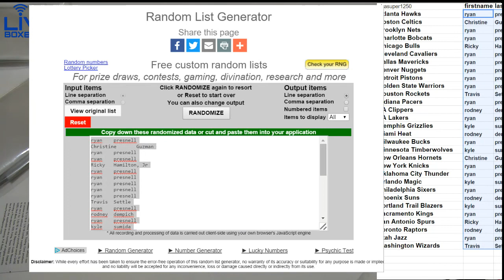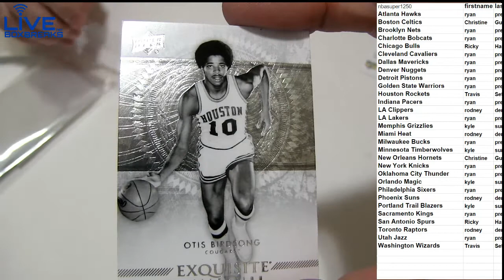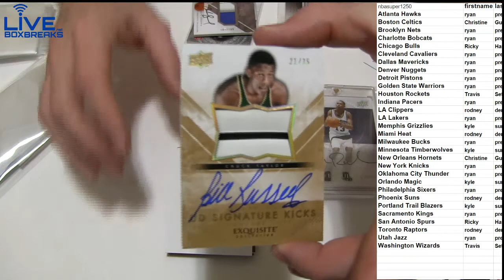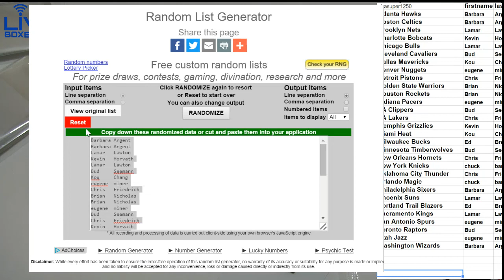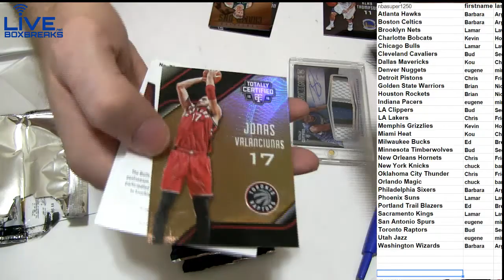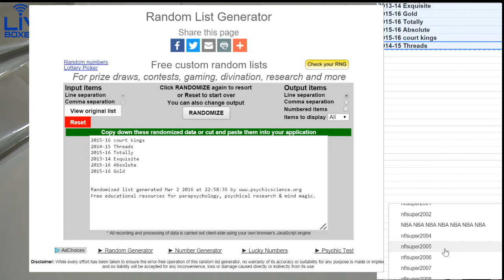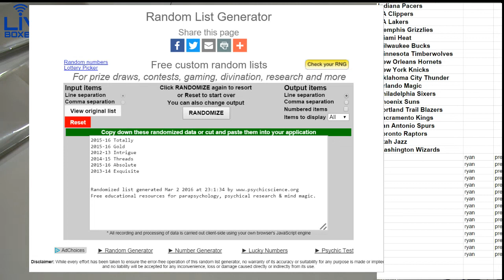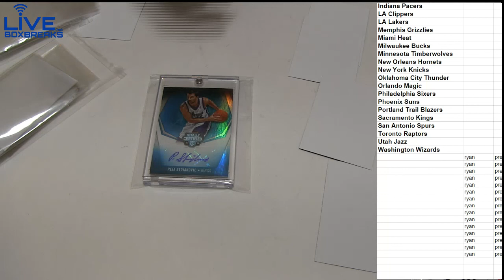NBA 1303 1310 LBB